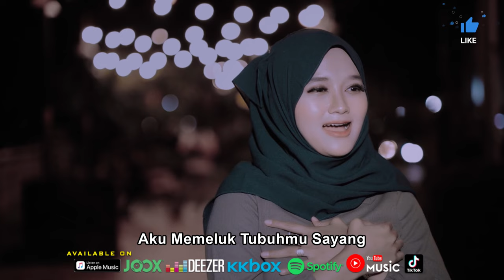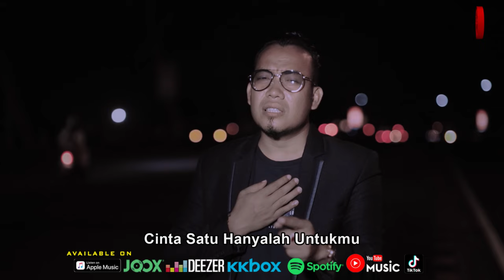Andra Respati & Gisma Wandira - Cinta Dalam Kejauhan [Official Music Video HD]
Cinta Dalam Kejauhan
Artis : Andra Respati & Gisma Wandira

Malam Ini
Aku Rindu Kepada Dirimu
Rasa Ingin
Aku Memeluk Tubuhmu Sayang
Tapi Jauh
Hanya Wajahmu Yang Kubayangkan
Semoga Esok
Khayalan Jadi Kenyataan

Ku Berharap
Kau Disana Menjaga Hatimu
Seperti Aku
Menjaga Hatiku Untukmu
Ingat Sayang
Walau Jarak Jauh Memisahkan
Tunggu Aku
Hingga Nanti Ku Pulang Untukmu

Cinta Kita
Cinta Kita Jarak Jauh Sayang
Kasih Kita
Kasih Kita Jarak Jauh Sayang
Jangan Ragu
Jangan Bimbang Kepada Diriku
Hati Satu
Cinta Satu Hanyalah Untukmu
Meski Jauh
Tapi Selalu Dekat Di Hati

Ku Berharap
Seperti Aku
Menjaga Hatiku Untukmu
Ingat Sayang

Cinta Dalam Kejauhan (Andra Respati & Gisma Wandira)»»

Album : Andra Respati & Gisma Wandira - Cinta Dalam Kejauhan